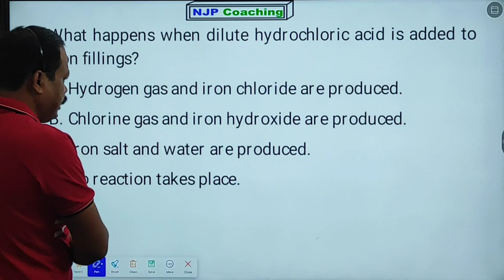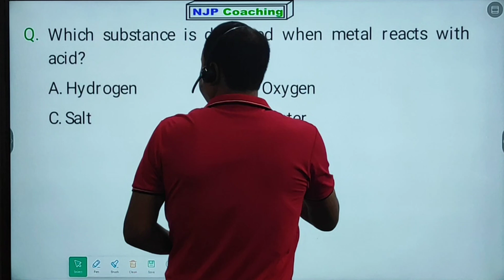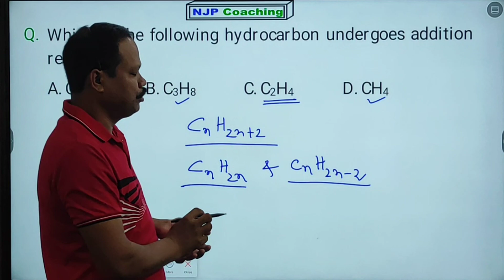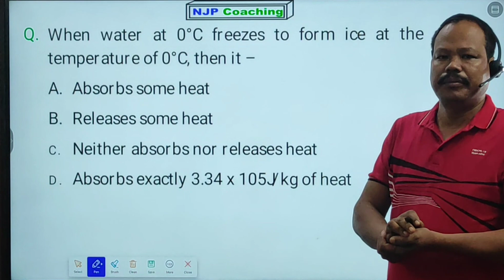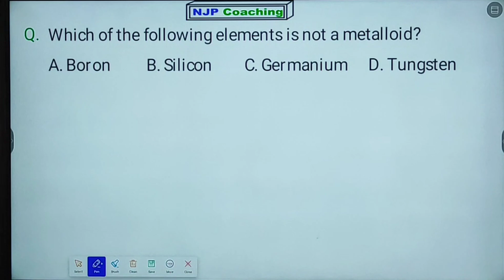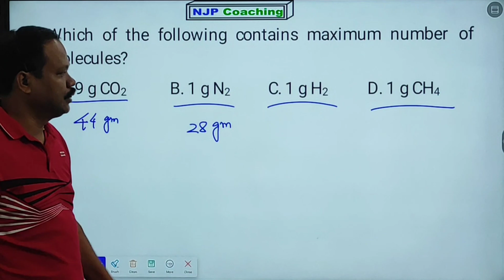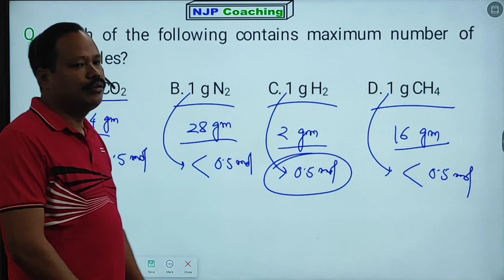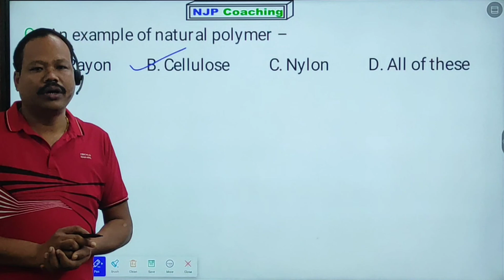OIL Exam 2023 | Chemistry Class 5 | NJP Coaching | Important MCQ of OIL Recruitment